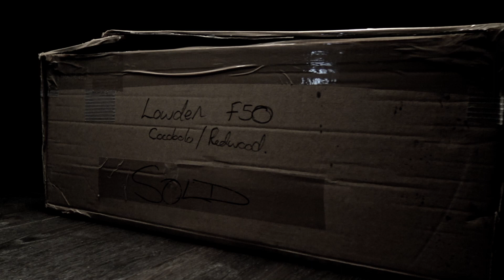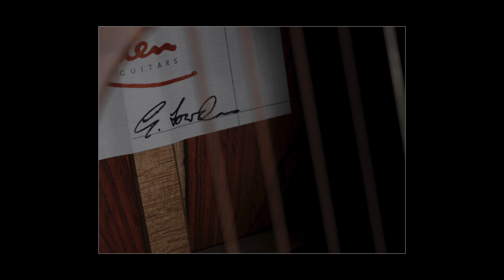Lowden F50 Acoustic Guitar - Cocobolo Redwood - Recorded with Sontronics Orpheus & STC-1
I have been searching the globe for my dream guitar. I then drove 5 hours from my home to a shop called Coda Music and found a Cocobolo/Redwood F50 Lowden hanging on a wall and the moment i played it i knew. And 3 hours later when the very kind shop owners tea was probably inside the dog, I drove home to think about it. i know, i know. it was the worst journey of life, 5 hours is just enough time rustle up high levels of regret and longing.

I decided when i got home that this long distance relationship wasn't going to work and so with a crazy sense of abandon and no sense of cash levels I put a deposit on it first thing in the morning. My mind then set to work on finding the cash.

You only need one kidney, right!

Finally it's here, sat in its box right now in my front room, i'm almost overwhelmed to open it. but here goes

I took the guitar to my photographic studio to get some good shots and video the unboxing.

I quickly wrote a little piece of music on this guitar and recorded it for the video, please enjoy.